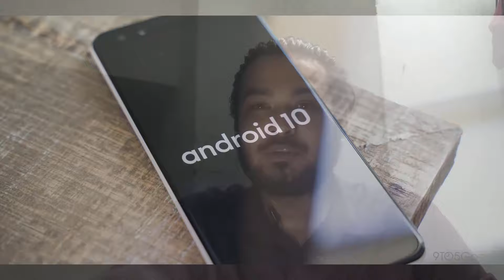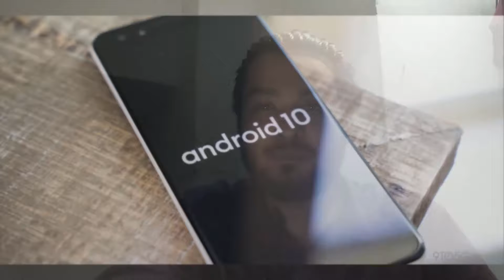Android 10 or Android Q সব Features ঢেলে দিয়েছে | Bangla Discussion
Android 10 Everything you need to know Bangla Discussion

অ্যানড্রয়েড তাদের অপারেটিং সিস্টেমের নতুন ভার্সানের নাম এতোদিন কোনও না কোনও ডেসার্ট বা মিষ্টির দিয়ে রাখতো । কিন্তু  এই প্রথম সেই ঐতিয্যকে ভেঙে গুগল তাদের নতুন অপারেটিং সিস্টেমের নামকরন করলেন। নতুন অপারেটিং সিস্টেমের নাম  Android Q রাখার কথা থাকলেও তারা নাম রাখলেন ‘Android 10’।

এর আগে এই এই অপারেটিং সিস্টেম বেটা ভার্সন প্রকাশিত হয়েছিলো। কিন্তু তখন নাম ছিলো Android Q । বেটা ভার্সন থেকেই আমরা জেনেছি এই OS এ নতুন ফিচার কি আছে।

তাহলে আসুন জেনে নেই কি কি নতুন ফিচার থাকছে নতুন অ্যানড্রয়েড অপারেটিং সিস্টেমে।